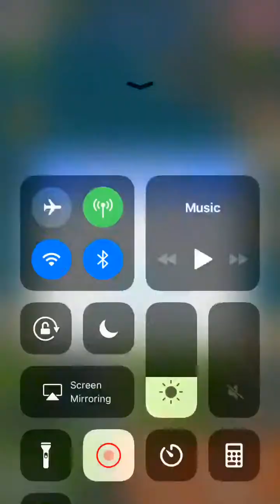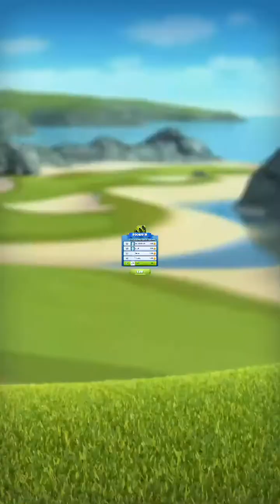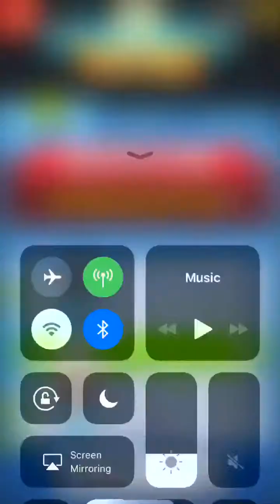Golf Clash Summer Major - Dusty (Rookie) - Weekend Round Back 9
Forgot to upload it before